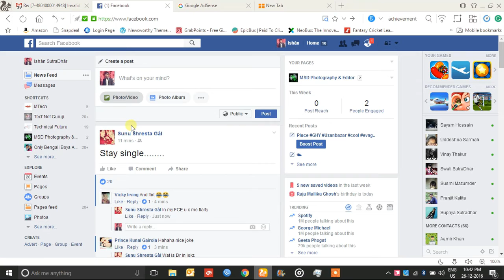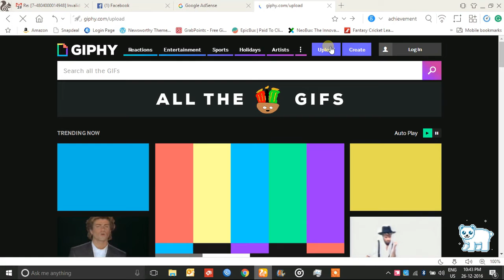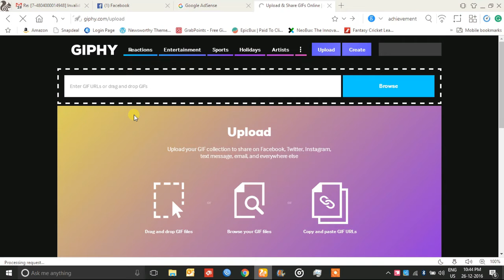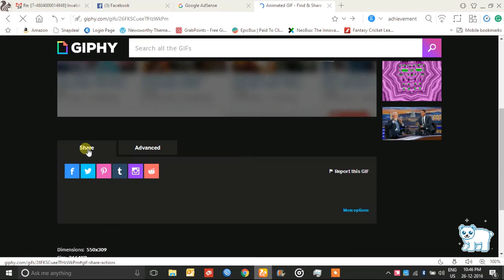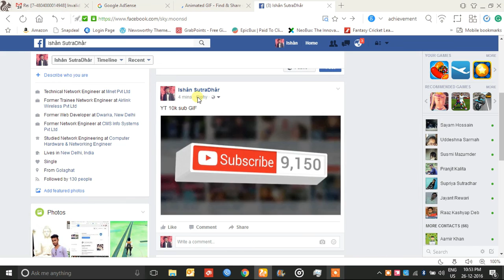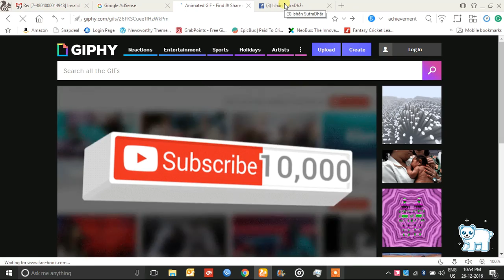How to Upload Moving GIF image on Facebook |HINDI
Namaskaar Dosto, is video me aapko bataya hai ki app kese GIF image Facebook par Upload kr sakte ho.